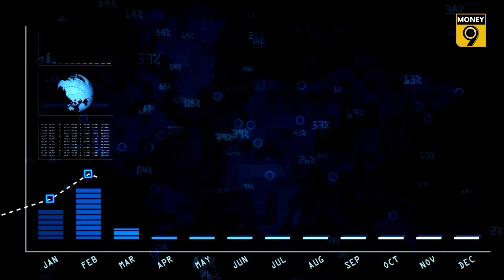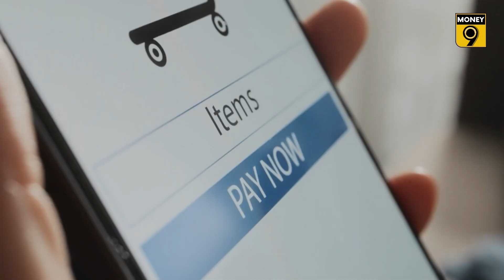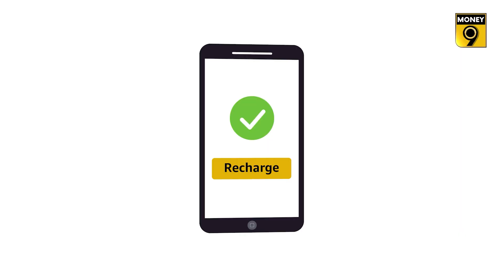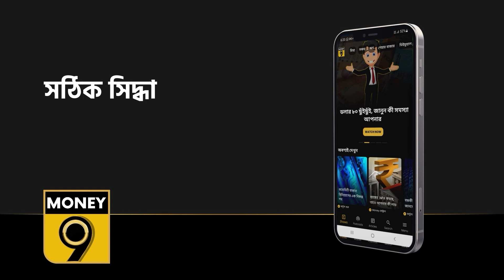Mobile Price। বাড়ছে স্মার্টফোন ব্যবহারের খরচ, কীভাবে তা নিয়ন্ত্রণ করবেন? Mobile Tariff । Money9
গত 5 বছরে এন্ট্রি-লেভেলের স্মার্টফোনের দাম 20 শতাংশ বেড়েছে। কাউন্টারপয়েন্ট রিসার্চের রিপোর্ট অনুযায়ী, এখন স্মার্টফোনের গড় দাম সাত হাজার টাকার উপরে। 2018 সালে একটি এন্ট্রি-লেভেলের স্মার্টফোনের দাম ছিল 5 হাজার 991 টাকা।

কিন্তু এখন সেই দাম বেড়ে দাঁড়িয়েছে সাত হাজার 126 টাকা।। এর কারণ যন্ত্রাংশের মূল্যবৃদ্ধি, সেমিকন্ডাক্টরের ঘাটতি এবং ডলারের তুলনায় টাকার দামে পতন। বিশেষজ্ঞরা মনে করছেন, মুদ্রাস্ফীতির কারণে চলতি বছর স্মার্টফোনের দাম আরও দশ থেকে ১২ শতাংশ বাড়তে পারে।